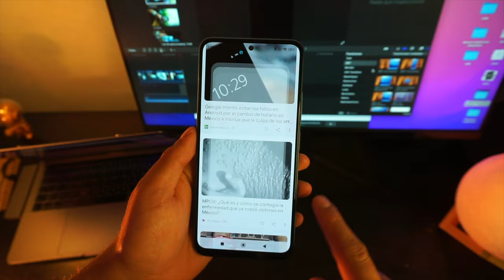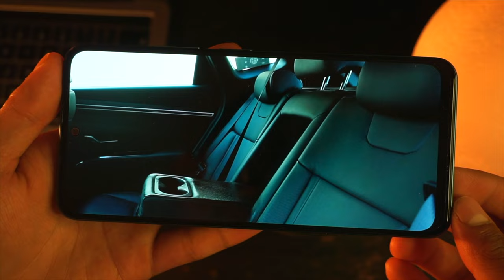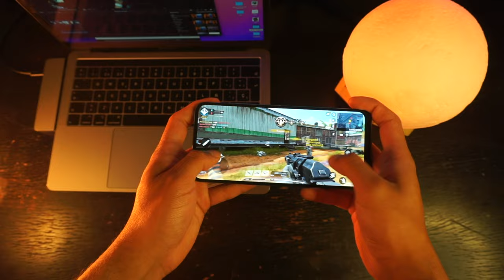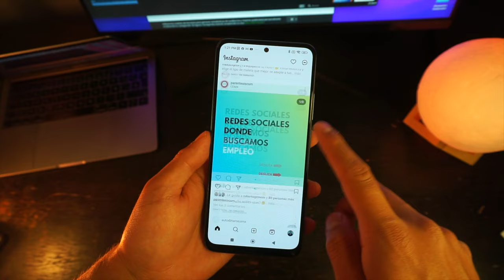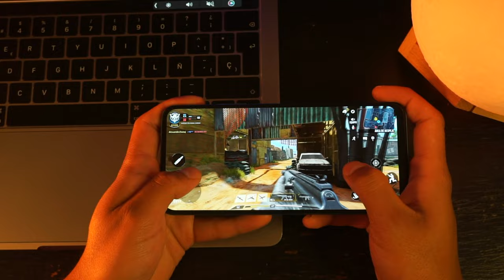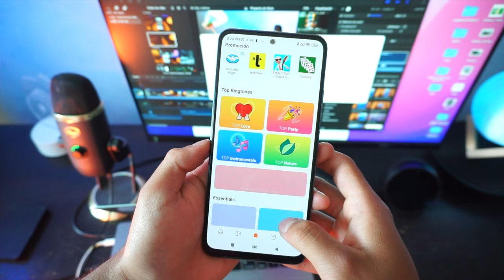¿Qué es tener un POCO X5 5G?